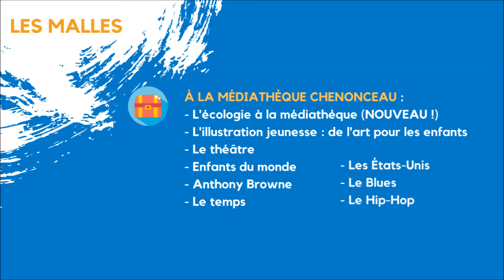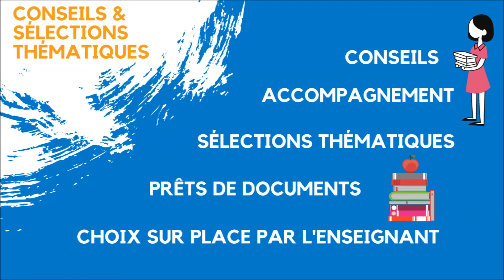Une rentrée aménagée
Vous êtes enseignant ?

Les médiathèques de Meaux restent mobilisées et mettent à votre disposition de nombreuses ressources, en ligne ou sur demande.
Pour plus d'informations contactez Camille Doctrinal ou Sarah Faivre-Pierret par e-mail.